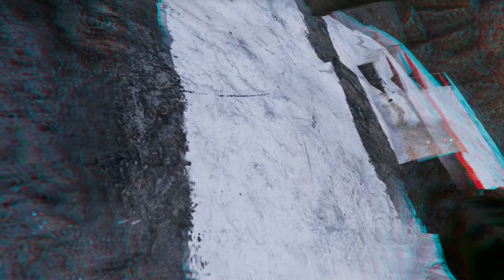Far Cry 5 || Part 4 || Ultra 4K Realistic Graphic 60Fps || Cobra gaming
This channel is all about gaming and fun